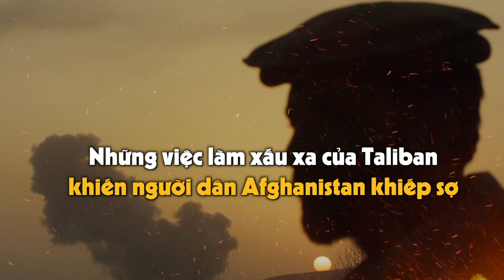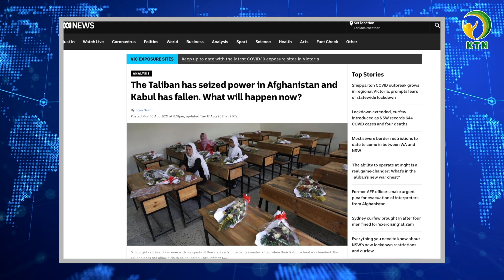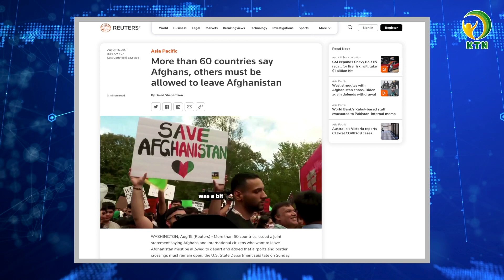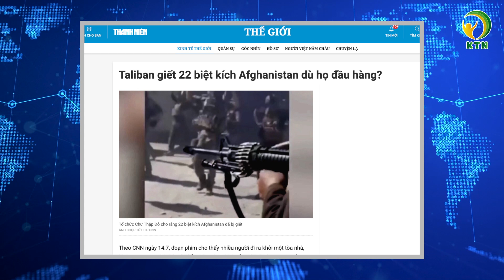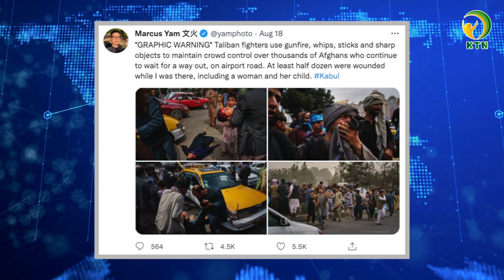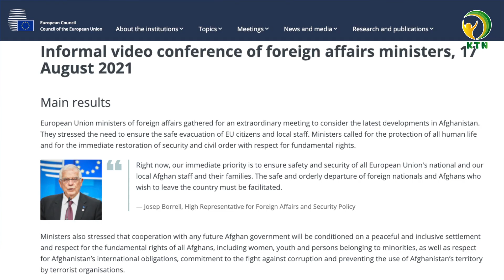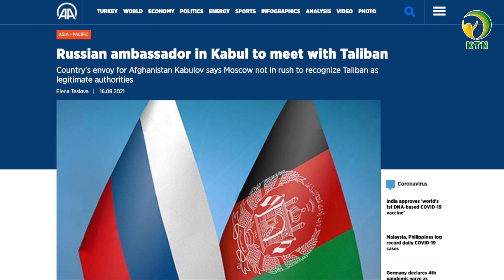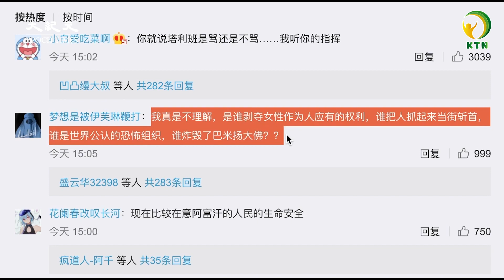Những việc làm xấu xa của Taliban khiến người dân Afghanistan khiếp sợ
Kính chào quý khán giả Thùy Dương rất vui được gặp lại quý vị. Thưa quý vị, chúng ta đang chứng kiến sự kiện thời sự đáng chú ý nhất hiện nay, đó là việc Taliban đã giành quyền kiểm soát Afghanistan, Sau khi Taliban giành quyền kiểm soát Afghanistan trong chớp nhoáng, cục diện chính trường bỗng chốc trở nên rối loạn.
Hàng ngàn người Afghanistan đổ xô đến sân bay thủ đô Kabul hy vọng có thể tháo chạy khỏi đất nước. Quân đội Hoa Kỳ cùng với hàng chục nước khác gấp rút di tản các công dân và nhân viên ngoại giao của mình khỏi Afghanistan.

Mặc dù phiến quân Taliban tuyên bố trấn an dân chúng, rằng họ tiếp quản quyền lực trong hoà bình, và muốn kết bạn với thế giới. Nhưng vì sao người dân tại đây lại hoảng loạn đến thế? Theo các chuyên gia, điều này có liên quan đến một quá khứ bạo ngược của Taliban và không có gì bảo đảm cho lời hứa hòa bình của họ.

Hãy cùng KTN phân tích về chủ đề này.